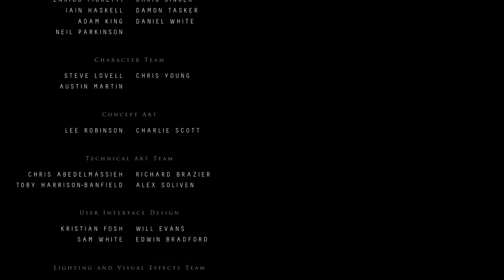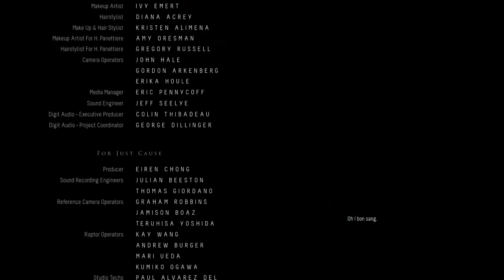UNTIL DAWN - LA FIN AVEC TOUS LES SURVIVANTS !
Yo tout le monde c'est AzZoR !

[ALERTE SPOIL] (c'est normal)
Bienvenue pour une vidéo sur UNTIL DAWN avec la fin du jeu en gardant tous les personnages en vie! J'ai obtenu 3 trophée d'un coup à la fin mais dans la vidéo on ne le voit pas :/
Bonne vidéo ! :)